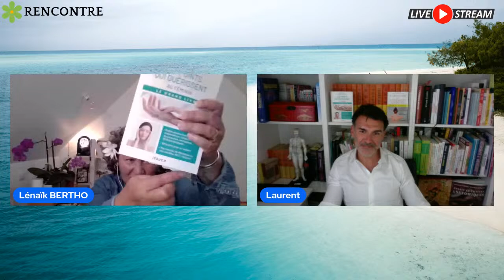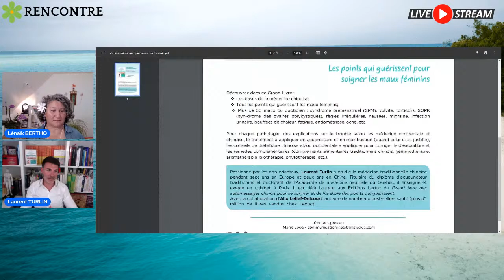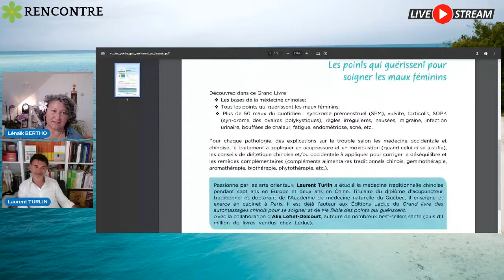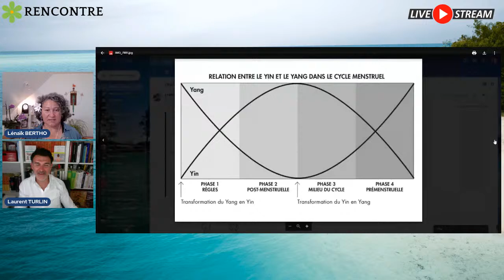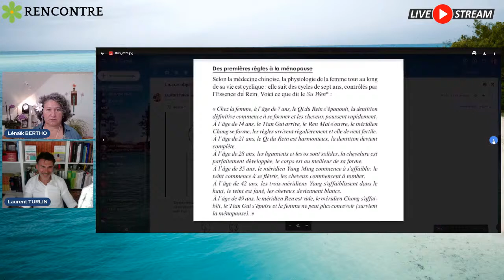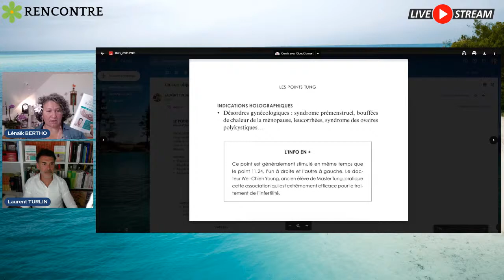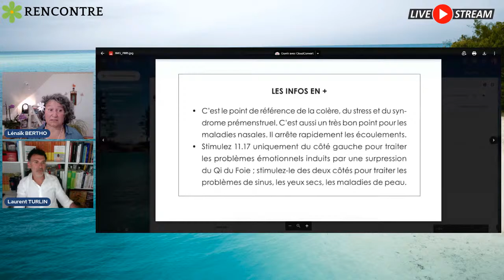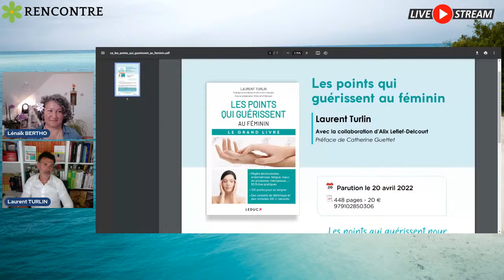Les points qui guérissent au féminin - Laurent TURLIN, Acupuncteur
Les points qui guérissent au féminin - Laurent TURLIN, Acupuncteur, Praticien en médecine traditionnelle chinoise
Emission RENCONTRE en STREAMING LIVE - Saison 3
Mardi 07 juin 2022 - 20h00/21h00

Dans son dernier livre, *Les points qui guérissent au féminin, vous trouverez :
 Les bases de la médecine chinoise;
 Tous les points qui guérissent les maux féminins;
 Plus de 50 maux du quotidien : syndrome prémenstruel (SPM), vulvite, torticolis, SOPK (syndrome des ovaires polykystiques), règles irrégulières, nausées, migraine, infection urinaire, bouffées de chaleur, fatigue, endométriose, acné, etc.

Et pour chaque pathologie, des explications sur le trouble selon les médecine occidentale et chinoise, le traitement à appliquer en acupressure et en moxibustion (quand celui-ci se justifie), les conseils de diététique chinoise et/ou occidentale à appliquer pour corriger le déséquilibre et les remèdes complémentaires (compléments alimentaires traditionnels chinois, gemmothérapie, aromathérapie, biothérapie, phytothérapie, etc.).

A propos de Laurent TURLIN :
Passionné par les arts orientaux, Laurent Turlin a étudié la médecine traditionnelle chinoise pendant sept ans en Europe et deux ans en Chine. Titulaire du diplôme d’acupuncteur traditionnel et doctorant de l’Académie de médecine naturelle du Québec, il enseigne et exerce en cabinet à Paris.

Il est déjà l’auteur aux Éditions Leduc du Grand livre des automassages chinois pour se soigner et de Ma Bible des points qui guérissent.

*Avec la collaboration d’Alix Lefief-Delcourt, auteure de nombreux best-sellers santé (plus d’1 million de livres vendus chez Leduc).

Lénaïk BERTHO est Coach, spécialiste en développement personnel pratique et en pensée positive, Streameuse et Consultante en marketing relationnel

Entretiens/Interviews en streaming live sur fb et YouTube, réalisés par Lénaïk BERTHO.
Ici, je me mets au service de mon invité (e), qui accepte de se raconter, de partager son histoire, un enseignement, un savoir ou un message...
En leur proposant ce cadre d'expression, nous nous faisons un cadeau réciproque, et ce cadeau devient celui de chacun quand il participe à illuminer sa journée aussi !
L'objectif de mes vidéos ?
Sans vouloir répondre à toutes les questions, il est d'éveiller et de nourrir notre curiosité naturelle et notre intuition.
C'est aussi pour le plaisir des rencontres, et le plaisir de semer des graines de joie, de connaissance, d'amour, d'inspiration, de motivation...
Tels le Colibri et le pélican du conte amérindien, je fais ma part.
Quand je me nourris de belles choses, je nourris aussi la conscience collective d'énergies positives, et j'aime cette idée !

Lénaïk BERTHO,
Inspiratrice 8.0

🎧🎙 Streameuse YouTubeuse; Ici je parle de tout avec mes invité-es !
🧮 Consultante éthique; Vous pensez "retraite, complément de revenus, ou reconversion" ? J'ai UNE solution pour vous.
🤩 Coach, spécialiste en Pensée Positive et en ateliers pratiques pour apprendre à se faire la vie plus simple et plus facile !
🌐 Animatrice de réseau pour les Transitions écologiques, économiques, sociales et solidaires...

💕 Le lien entre toutes ces activités est le Partage et la Connaissance, de Soi et du Monde. Mon objectif est de participer au BNB (le Bonheur National Brut) et de vous inspirer, peut-être, à en faire tout autant.

💕 J'ai choisi d'offrir toutes mes émissions. 🎁
👉 Pour celles et ceux qui se sentent l'envie de contribuer, et qui veulent s'offrir un cadeau...RDV dans ma boutique en ligne :

"Ensemble Construisons un Monde Heureux."